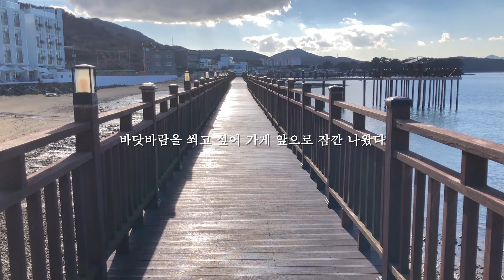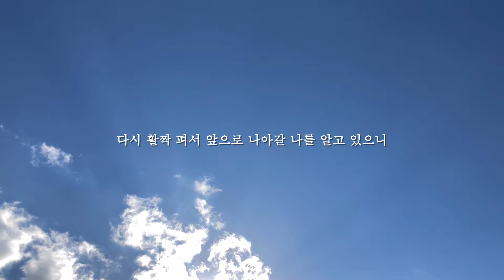장사하는 사람이라면 100% 공감하는 그것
EP.18 시골촌구석에 소품샵을 차렸습니다

[화질은 1080p로 설정하시면 가장 보기 좋습니다]

당신의 봄날을 함께 기다리고 응원할게요

안녕하세요 저는 거제도에서 소품샵을 운영하는 깃들 입니다.
처음 제가 여기에서 소품샵하겠다고 사람들에게 말했을 때
누군가 그랬습니다.

이 촌구석에 손님이 와?

여기가 거제중에서도
번화가도 아니고, 그렇다고 관광지도 아닌 그런 작은 바닷가 마을 이거든요
사실은 저도 여기에 자리잡기 전에 여기에 뭐가 있는지 하나도 모른 채로 자리 잡았어요

손님이요?
글쎄요 저도 몰라요
나도 궁금하고 너도 궁금하고 우리 모두 궁금한 그 이야기
제가 보여드릴게요

Track : 변하지 않는 것 -   • [피아노 감성음악] 변하지 않는 것 | 영화 같은 피아노음악